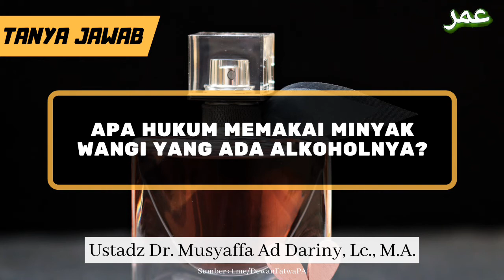TJ | Apa Hukum Memakai Minyak Wangi yang Ada Alkoholnya Ustadz Dr. Musyaffa' Ad Dariny, Lc., M.A.